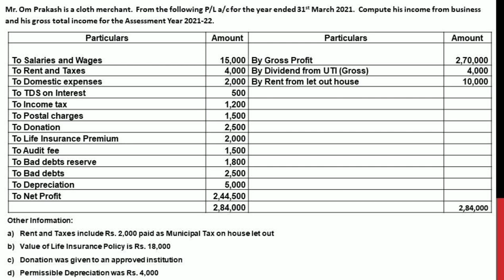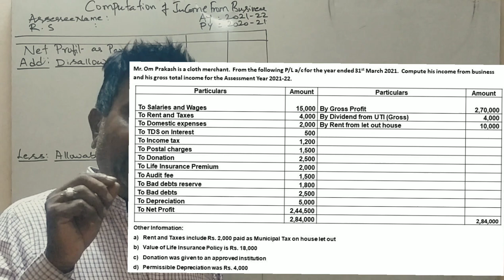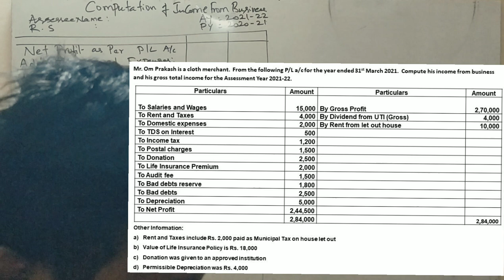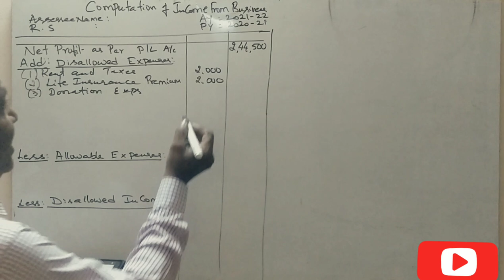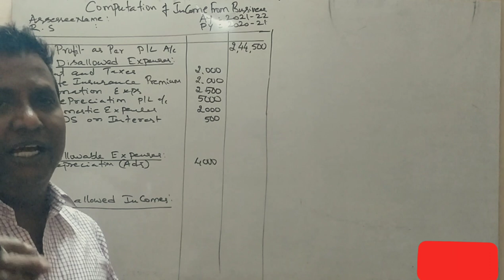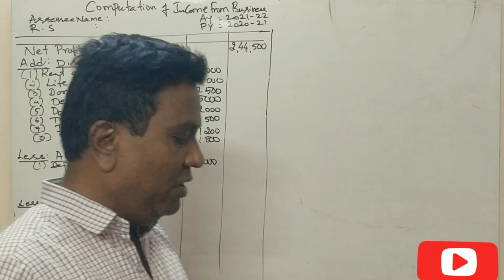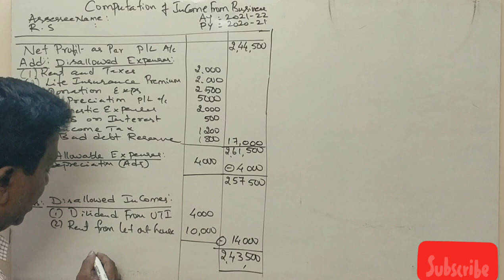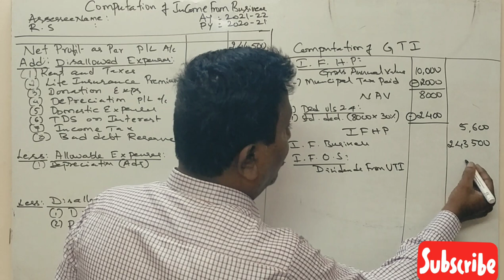Income From Business A.Y 2021-22 in Kannada PART 1 - B.Com 2010 Question Paper 15 Marks By Srinath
Income Tax - II for B.Com/BBA